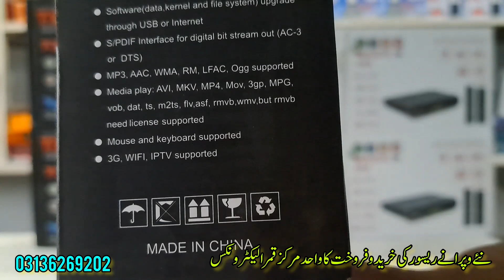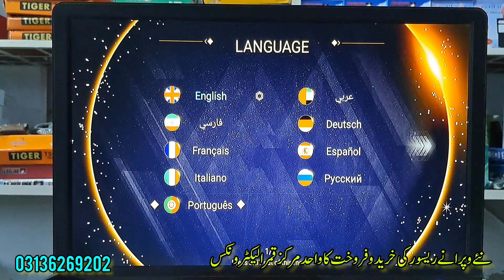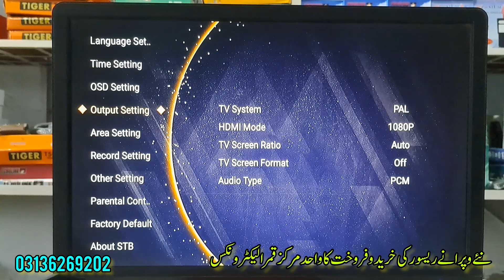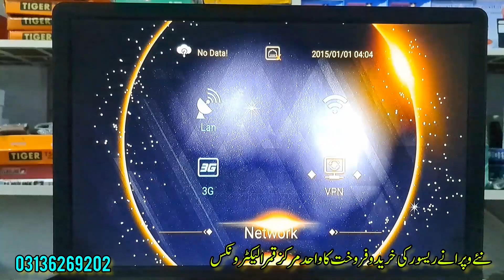Tiger T3000 Extra 4K Android 4K UHD 60fps Air Sync Z Complete Details